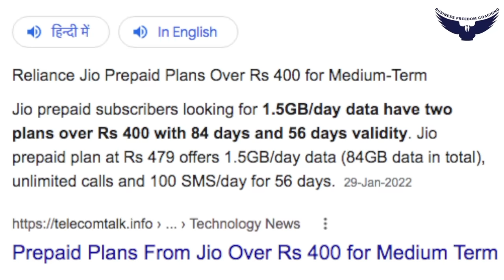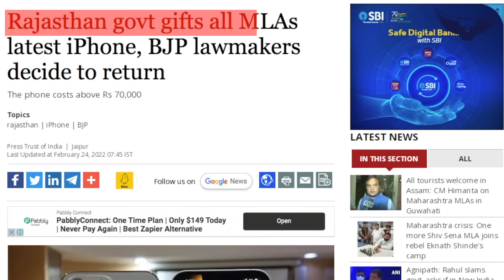MLA and MP salary || Salary and Facility of Members of Parliament || Rahul Malodia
What is the salary of MP and MLA in India? What are the duties of MPs and MLAs? Which government Job pays the most? How much of our tax money is spent on MP’s and MLA’s salaries and pensions?

There are some truths everyone is scared to share but is annoyed by. All the MLAs elected to the State Legislative Assemblies are given an ‘MLA fund’ between Rs. 1 crore to 4 crores per annum in each state assembly.

In this video, Rahul Malodia will be explaining the whole system and allowance of all MP and MLA. Learn how their well-being affects ministers. Let us know your views in the comment section.